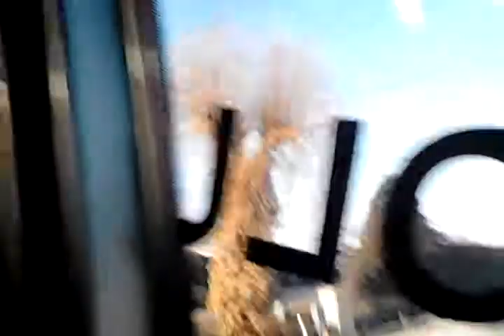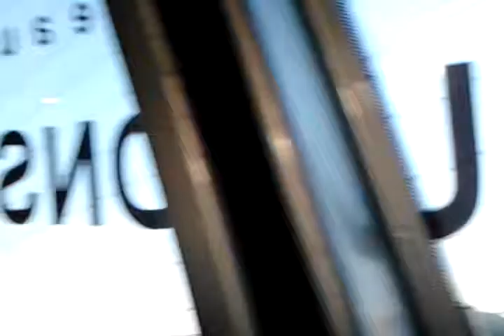Tak sie jezdzi z pracy w holandi.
Small movies showing transport frome work 2home in nederland.